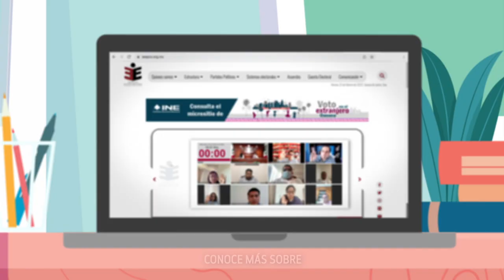¿Qué se elegirá en Oaxaca el domingo 5 de junio?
La ciudadanía oaxaqueña elegirá a través del voto quién ocupará la gubernatura durante los próximos seis años.